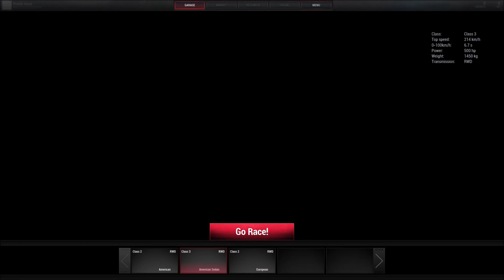#2 Next Car Game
Personal Skype: zach.clarke.

Steam: MrZand5

Minecraft: zbully